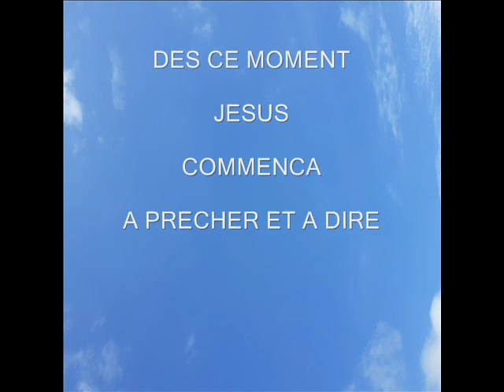MATTHIEU 4 verset 17